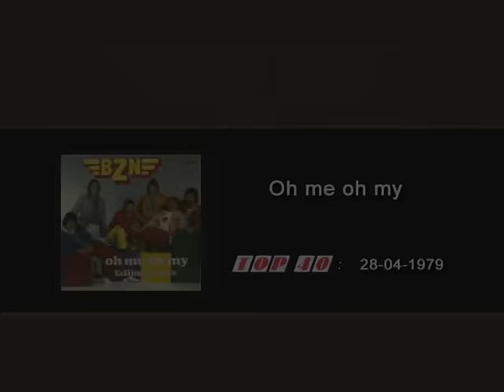BZN Greatest Hits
De beste hits van deze Volendamse popgroep.